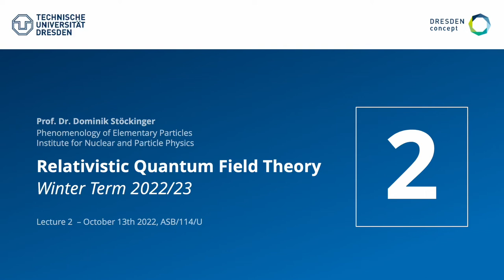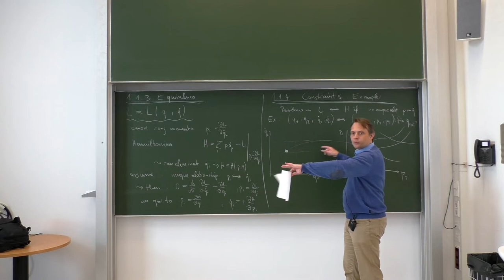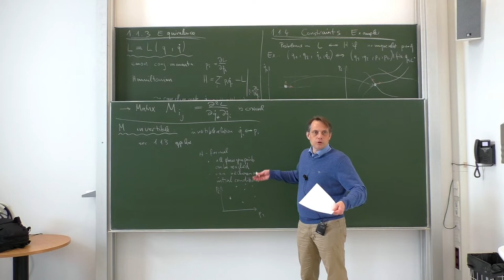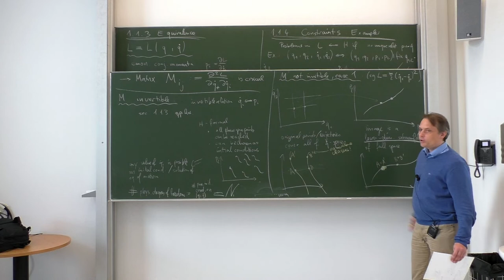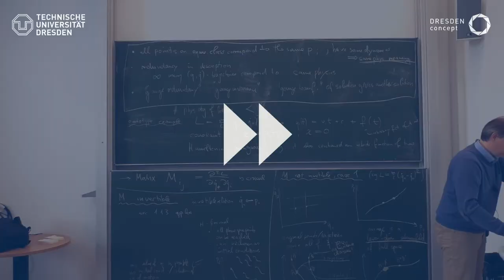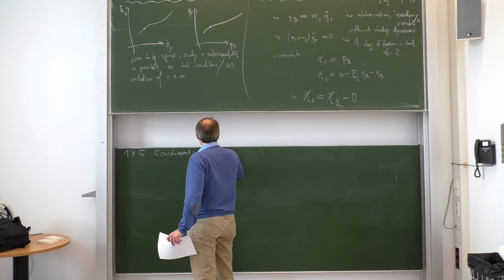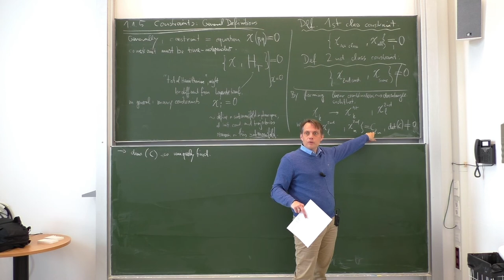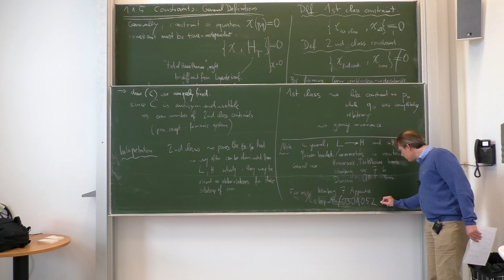Lec. 2 - Relativistic Quantum Field Theory (winter 2022/23) · TU Dresden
Second lecture on Relativistic Quantum Field Theory (QFT 1B) as part of the masters specialization program in Theoretical/Particle Physics given by Prof. Dr. Dominik Stöckinger at TU Dresden in the winter term of 2022/23.
This lecture series is complementary to QFT 1A given in the winter term of 2019/20.

Contents:
0:00:00 - Intro
Chapter 1: Background Information
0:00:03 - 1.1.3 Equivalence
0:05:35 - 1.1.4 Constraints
0:45:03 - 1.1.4 Constraints: General Definitions